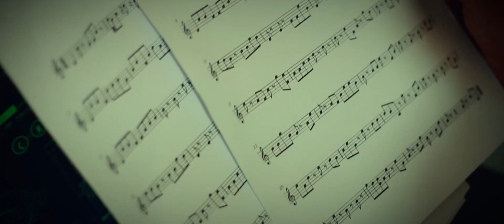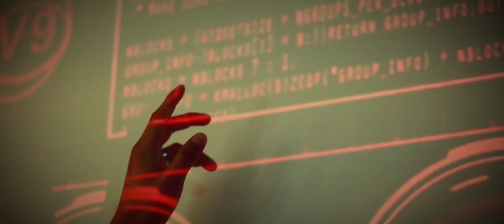Hercio Music - Mil Vueltas ft. Adrian Saa (Official Video)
Hercio Music presenta "Mil Vueltas" feat. Adrian Saa.

Producción Musical: Hercio Music
Mezcla & Master: Ryan Bena

Composición: Hercio Music & Adrian Saa
Escrita por : Adrian Saa

Actor: Manuel Crespo
Cámara: Xavier Cunduri

Dirigido por Christian Sánchez.

Music video by Hercio Music, Adrian Saa performing Mil Vueltas.